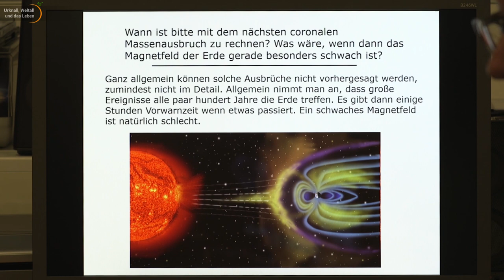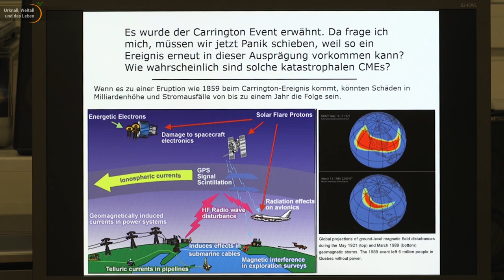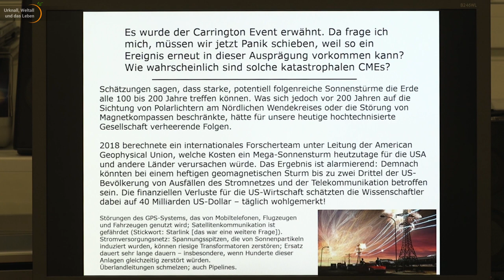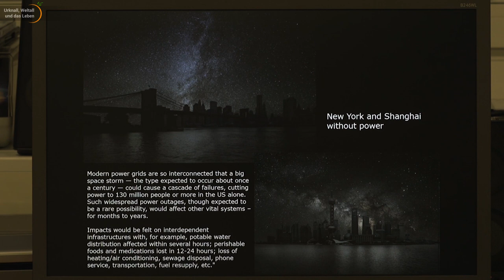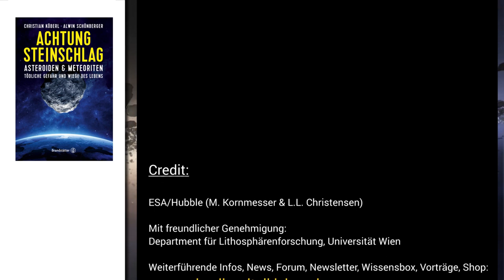Carrington Event • Blackout & Konsequenzen • Sonneneruption • Planetare Geologie | Christian Köberl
Christian Köberl (Universität Wien) beantwortet Fragen, die aus der Community zu seiner Vorlesungsreihe "Planetare Geologie" gestellt wurden. Schwerpunktthemen sind: Carrington Event, Sonneneruption und Blackouts.